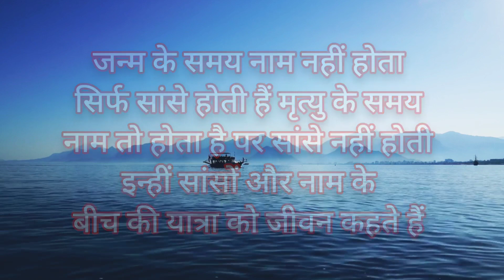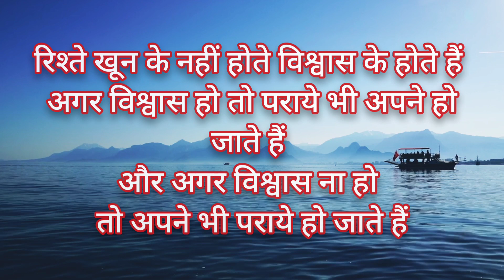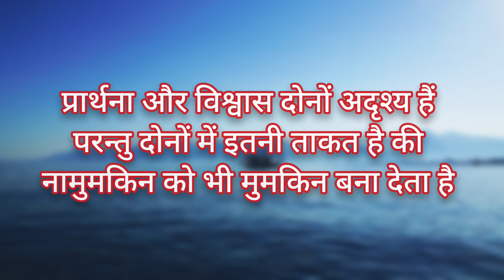अपनी सोंच बड़ी रखिये...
जीवन में समस्याएं तो हर दिन नई खड़ी हैं जीत जाते हैं वो जिनकी सोच बड़ी है